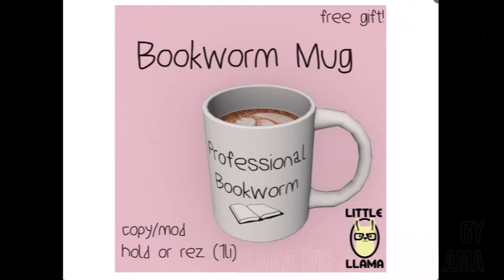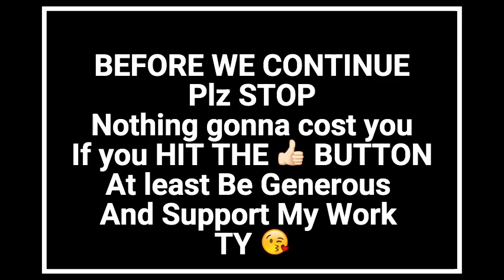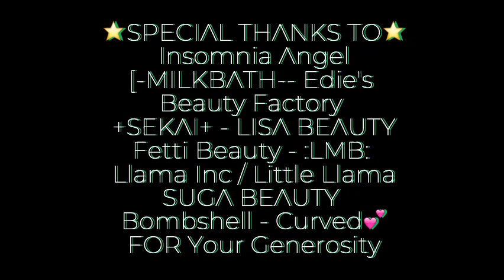SECOND LIFE WITH LOVE !💕 - GIRLY FREE & GROUP GIFTS - NAILS - AMD MORE ‐ 🎁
INFO ⬇️

Beauty Factory - 1L
Insomnia Angel - free
Fetti Beauty - 10 JOIN
Llama Inc / Little Llama - FREE
School Day Event
OTHER GIFTS

+SEKAI+
Curved
SUGA BEAUTY
SKIN FAIR
SIM 1